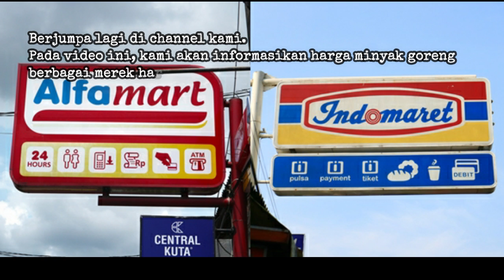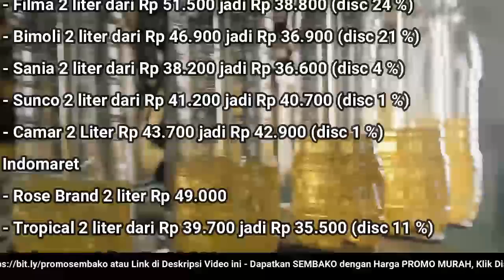🔴 UPDATE: Harga Minyak Goreng Hari Ini, Selasa 18 Oktober 2022 di 41famart + 1nd0maret